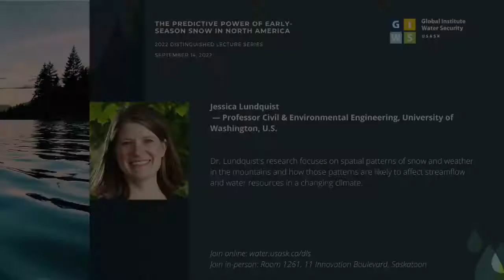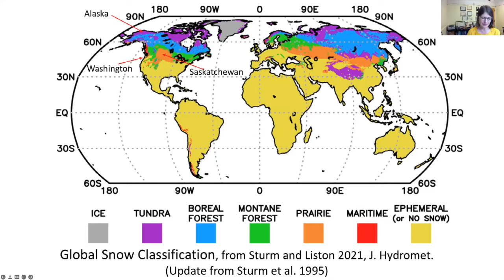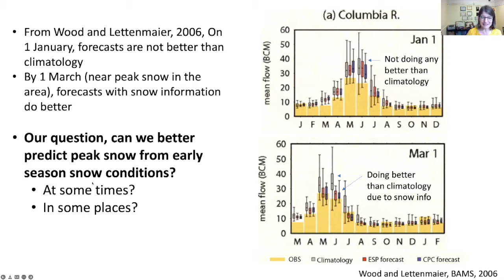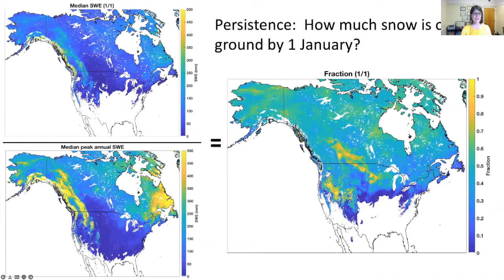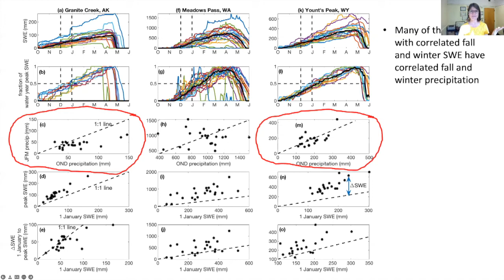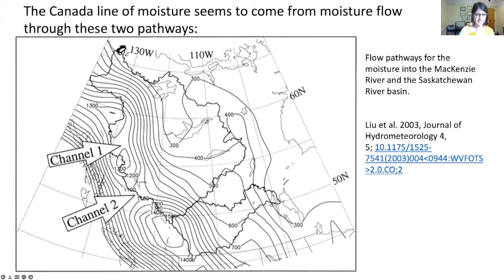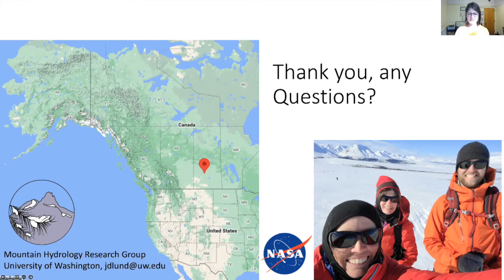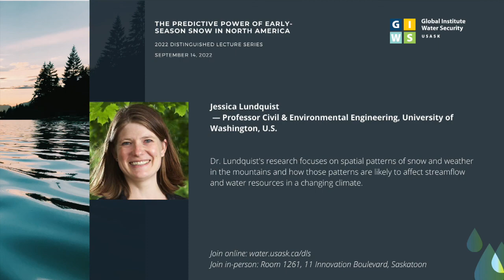Week 1: Jessica Lundquist - The predictive power of early-season snow in North America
2022 Distinguished Lecture Series - Week 1

Jessica Lundquist, University of Washington, U.S.

The predictive power of early-season snow in North America

Dr. Lundquist's research focuses on spatial patterns of snow and weather in the mountains and how those patterns are likely to affect streamflow and water resources in a changing climate.